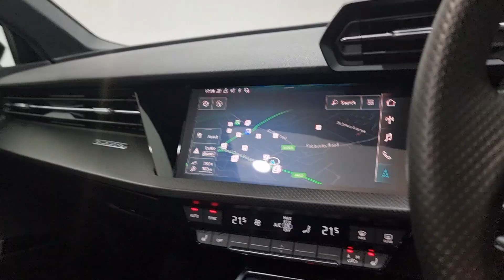2021 Audi RS3 Launch Edition